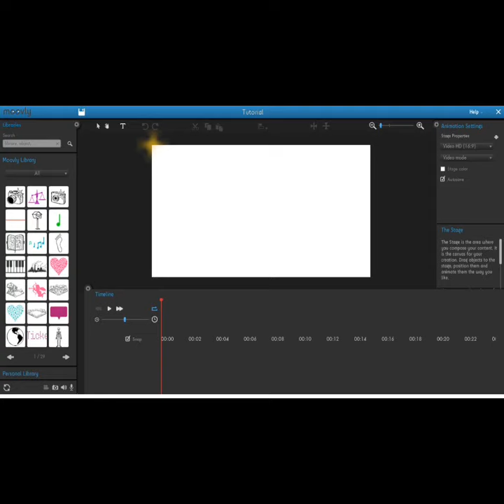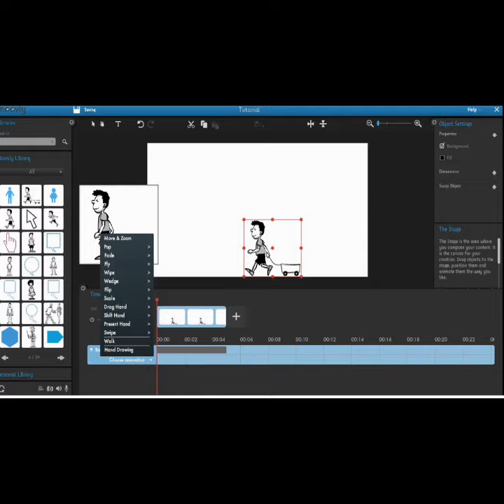Videotutorial Moovly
Tutorial realizado por Jose Velasco y Pablo García Tuñón